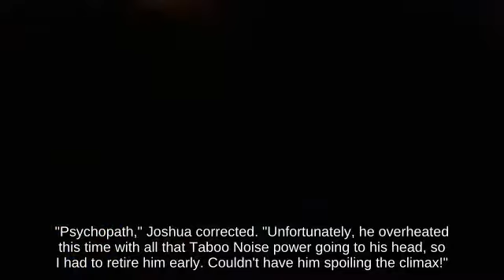Helpless Dr. Mario holding Beehive below Bair Paper Mario _ SSBU